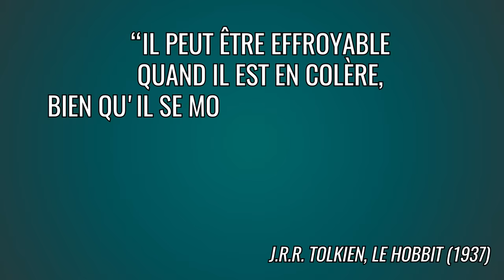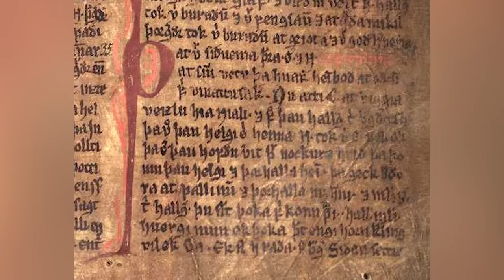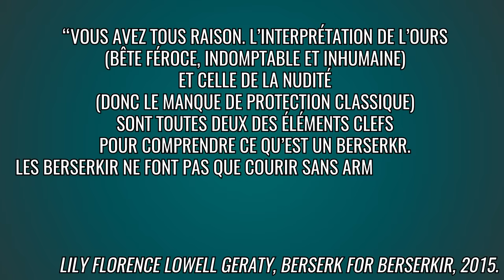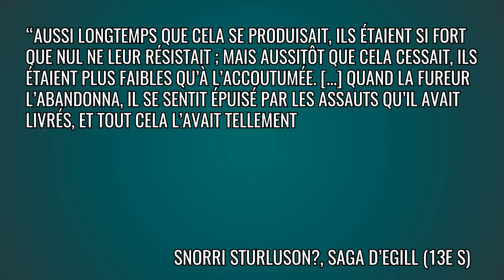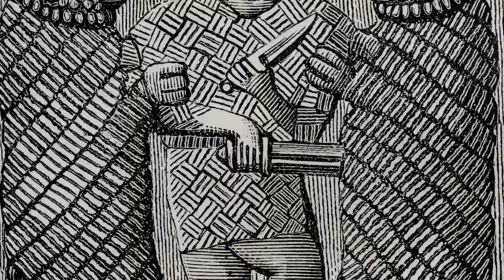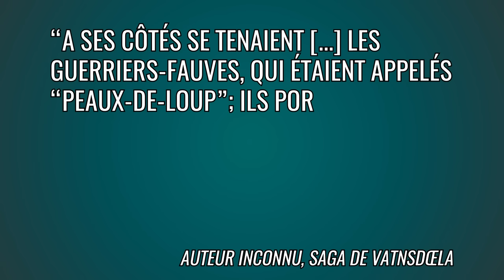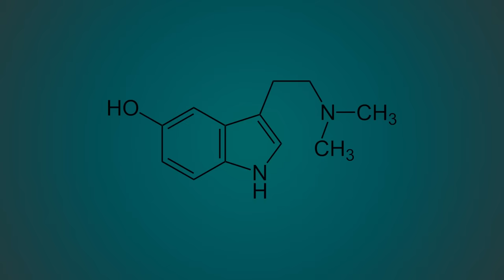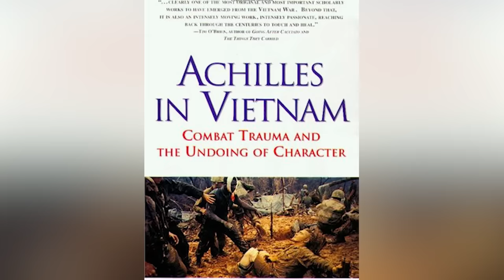Le Berserkr : le guerrier-ours des Vikings !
Le Berserker, le légendaire guerrier-ours des vikings, suscite bien des fantasmes. Tellement de fantasmes, d’ailleurs, qu’on le retrouve à toutes les sauces : films, bd, jeux de sociétés, mangas, animés et jeux-vidéos…. Le Berserkr est partout, toujours différent, toujours surprenant, avec un point commun universel : sa rage bestiale qui lui assure une force surhumaine.

Cet épisode est réalisé en partenariat avec les Editions RBA. Vous pouvez retrouver la collection  Mythologie nordique

➤➤➤ Sources en fin de description

🔸Découvrez ma boutique en ligne🔸
🔸Rejoignez-moi sur les réseaux !🔸
➤➤➤ Pour en savoir plus :
- HOMERE, Iliade (Grèce, 8e siècle av. JC)
- TACITE, De Origine et Situ Germanorum (Italie, 1er siècle)
- THORBJÖRN HORNKLOFI, Haraldskvæði (Norvège, 9e siècle)
- ANONYME, Hávamál (Norvège, 10e siècle)
- SIGVATR THORDARSON,  Erfidrápa Óláfs helga (Islande, 11e siècle)
- ANONYME, Saga légendaire de Saint Olaf (Norvège, 12e siècle)
- ANONYME, Saga de Vatnsdœla (Islande, 13e siècle)
- SNORRI STURLUSON, Saga des Ynglingar (Islande, 13e siècle)
- SNORRI STURLUSON ?, Saga d’Egill (Islande, 13e siècle)
- ANONYME, Grettis saga Ásmundarsonar (Islande, 14e siècle)
- ANONYME, Saga de Hrólf Kraki (Islande, 14e siècle)

Ouvrages de recherche :
- GEORGES DUMEZIL, Mythes et dieux de la Scandinavie ancienne, Paris, Gallimard, 2000
- GEORGES DUMEZIL, Gods of the Ancient Northmen, Los Angeles, 1979.
- JONATHAN SHAY, Achilles in Vietnam: Combat Trauma and the Undoing of Character, 1994.
- KRIS KERSHAW, The One-Eyed God: Odin and the (Indo-)Germanic Männerbünde.Washington, - - -    D.C., Journal of Indo-European Studies, 2000.
- LILY FLORENCE LOWELL GERATY, Berserk for berserkir : Introducing combat Trauma to the Compendium of Theories on the Norse Berserker, Háskóli Íslands, 2015.
- VINCENT SAMSON, Les Berserkir : Les guerriers-fauves dans la Scandinavie ancienne, de l’ âge de -   Vendel aux Vikings (VIe-XIe siècle), Presses Universitaires du Septentrion, 2011.